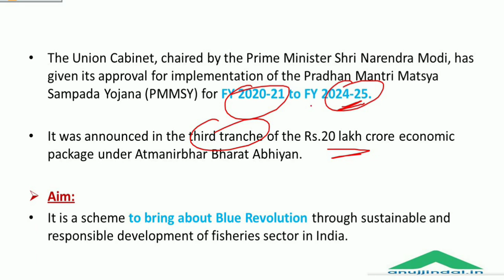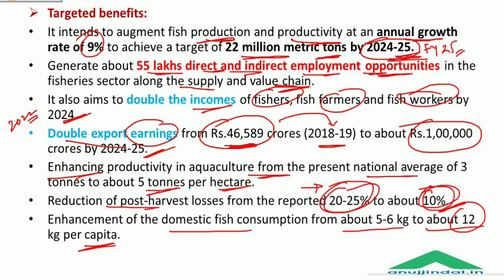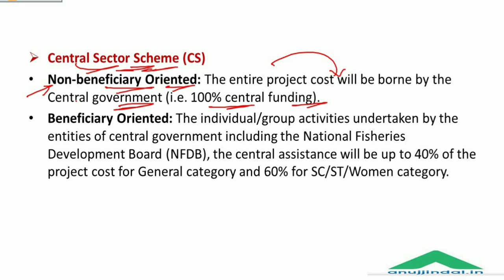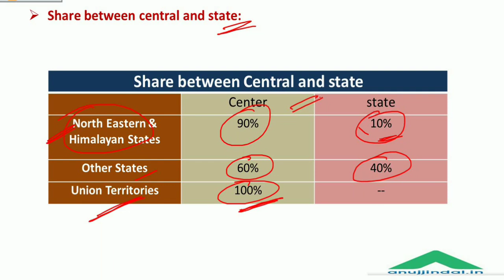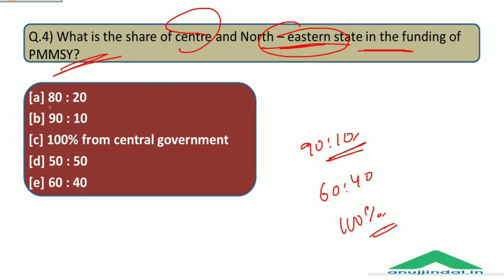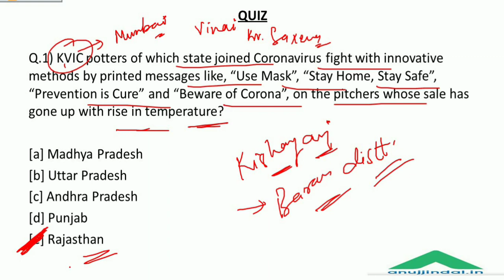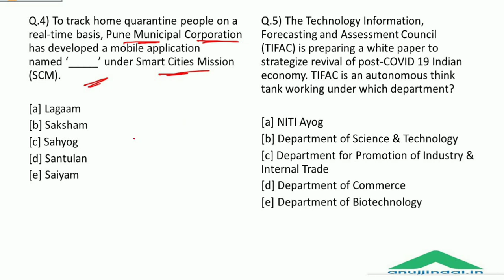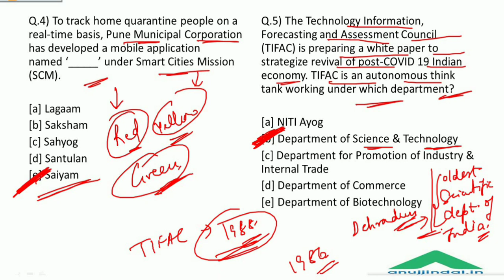PIB 247 | Daily Current Affairs | Day 42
In this session, we will discuss in detail all the provisions of the recently approved PM MATSYA SAMPADA YOJANA.
I will also bring to you 5 questions in the form of a quiz.